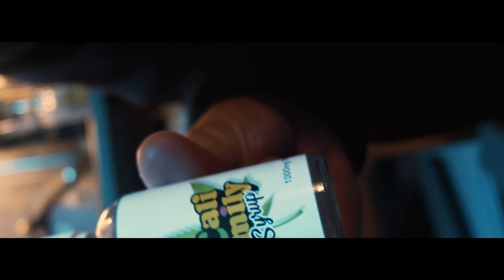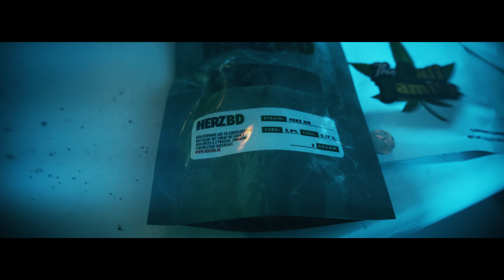AchtVier feat. Herzog - Blubbi (prod. OrangeND)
►► AMAZON MUSIC

Lyrics: AchtVier, Herzog